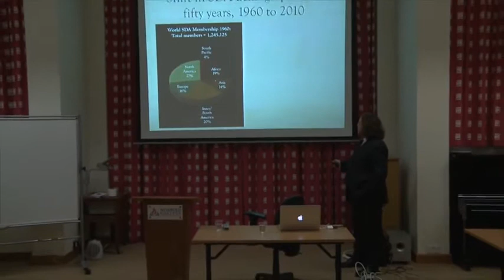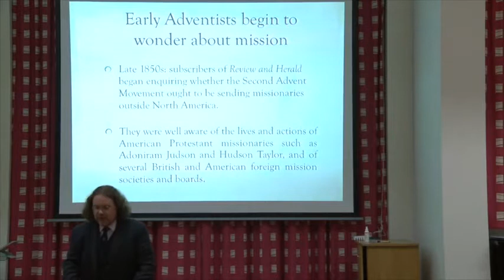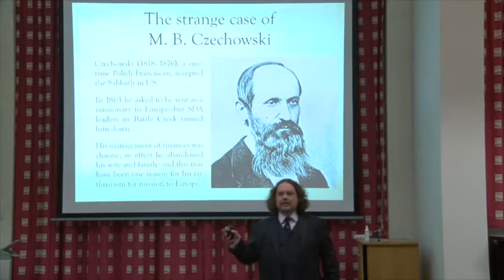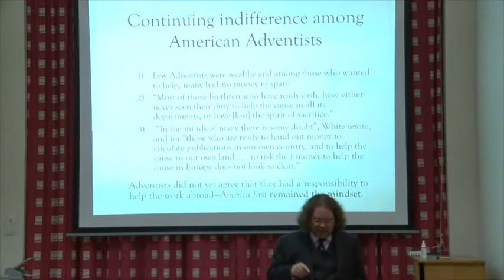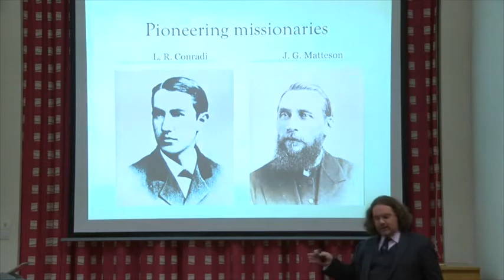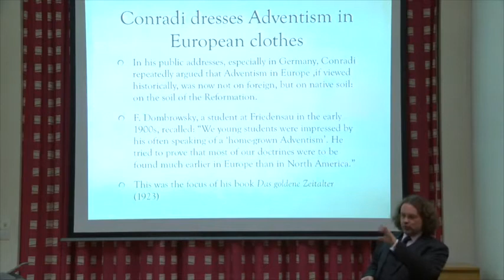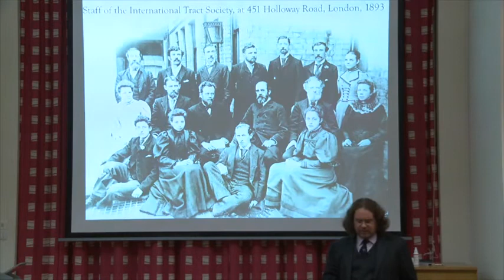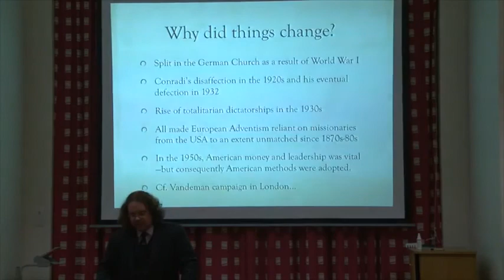"Seventh-day Europeans" by David Trim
Church Archivist Dr. David Trim delivers the "Diversity Lecture" at Newbold Church on March 24, 2014